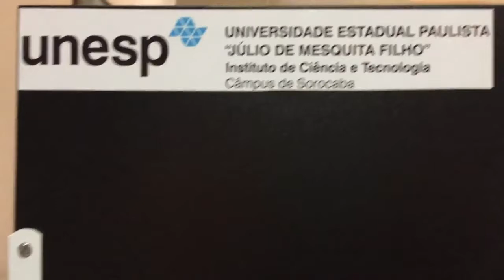Whitworth Quick Return Mechanism ( with constant speed )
UNESP - SÃO PAULO STATE UNIVERSITY
INSTITUTO DE CIÊNCIA & TECNOLOGIA DE SOROCABA
DISCENTES: CARLOS CÉSAR JUNIOR, DAVI MERCATELLI , PEDRO HENRIQUE VIEIRA RIBEIRO DA COSTA e RICARDO GOMES NEVES
DOCENTE: MAURICIO BECERRA VARGAS
A quick return mechanism is an apparatus that converts circular motion (rotating motion following a circular path) into reciprocating motion (repetitive back-and-forth linear motion) in presses and shaping machines, which are utilized to shape stocks of metal into flat surfaces, throughout mechanical engineering. The quick return mechanism is the foundation behind the energy of these machines.
The mechanism consists of an arm attached to a rotating disc that moves at a controlled uniform speed. Unlike the crank, the arm of the mechanism runs at a different rate than the disc.By having the disc run at a different rate than the attached arm, productivity increases because the amount of time needed for a cut is reduced. The design of this mechanism specializes in vector calculus and the physical aspects of kinematics (study of motion without the effects of forces) and dynamics (study of forces that affect motion).